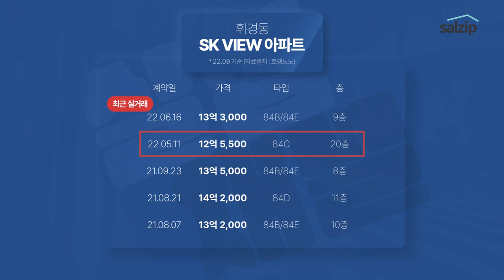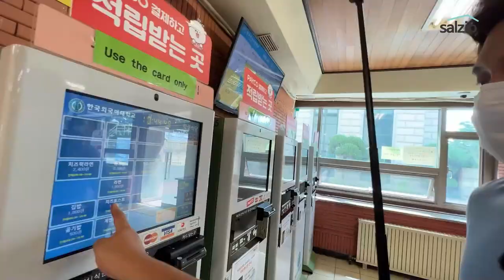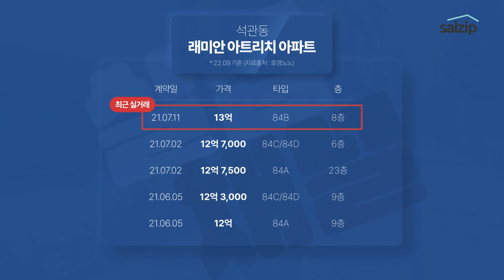휘경동 & 이문동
아파트 분양 이문뉴타운 살집채널은 객관적인 정보전달을 위해 노력합니다